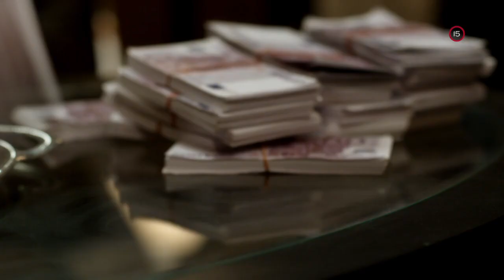Na dostrel (8.11.2020 o 20:25 na PLUSke)